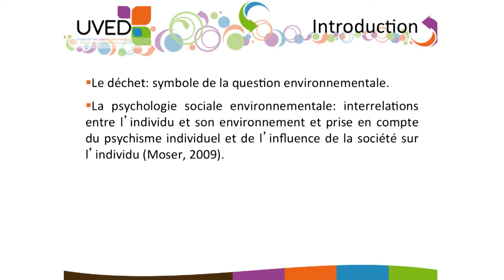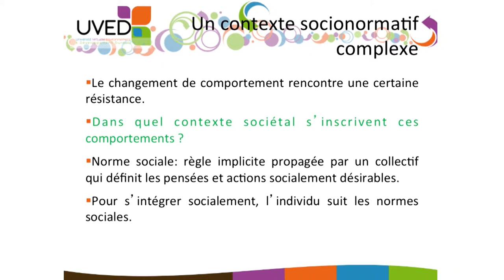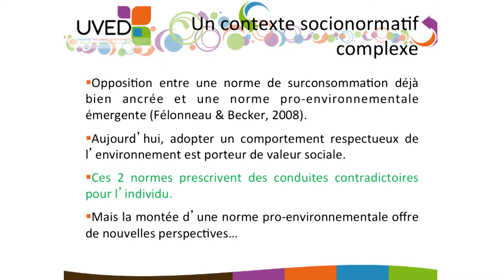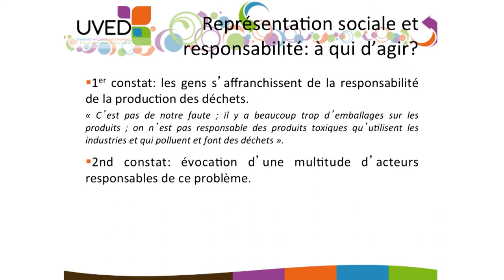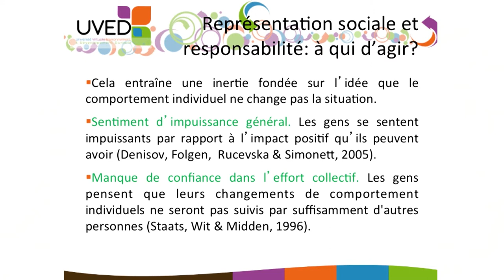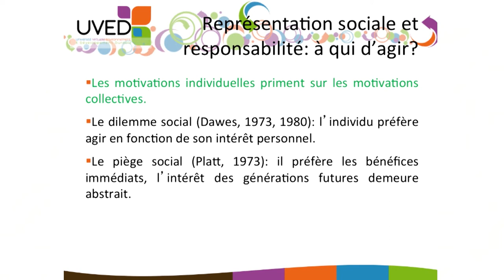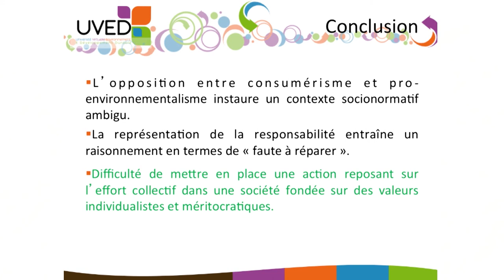Le déchet : représentations sociales et contexte socionormatif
Elsa Causse (Université de Nîmes) revient sur les représentations sociales liées aux déchets ménagers, qui peuvent permettre de mieux comprendre les résistances observées lors de la mise en place de campagnes de prévention des déchets.